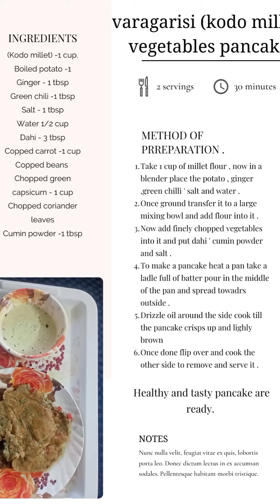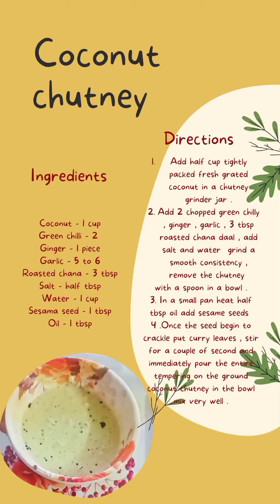Kodo millet (varagarisi) vegetable pancake by Zeba Rashidi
Recipe by Zeba Rashidi
Trainee – Early Childhood Care & Education (ECCE)
Ingredients:
1 cup Kodo millet
1 boiled potato 1
1 tbsp each ginger & green chili -1 tbsp
1 tbsp Salt (or to taste)
½ cup Water
3 tbsp curd (dahi)
1 cup each chopped carrot, french beans and green capsicum
1 tbsp cumin powder

Process:
Take 1 cup of millet flour in a bowl
 In a blender add the potato, ginger, green chilli, salt and water.
Add the paste to a large mixing bowl and add flour into it.
Now add finely chopped vegetables into it and add curd, cumin powder and salt.
To make a pancake heat a pan take a ladle full of batter pour in the middle of the pan and spread towards outside.
Drizzle oil around the sides, cook till the pancake is crisps and lighly brown
Once done flip over and cook the other side, remove and serve it.

Healthy and tasty pancake are ready.

This recipe is part of the Book “Millets for Children: Recipes, Resources & Rhymes for all Ages” – Indian Women Scientists’ Association (IWSA) publication.